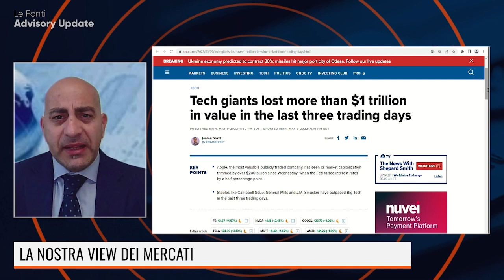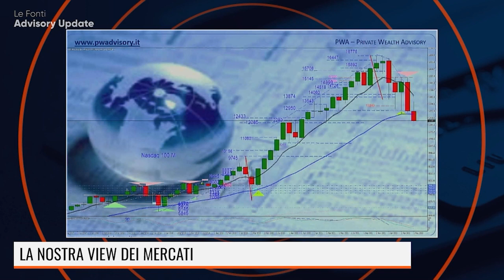PERCHE' LE BIG TECH SONO IN CADUTA LIBERA? SPIEGATO FACILE